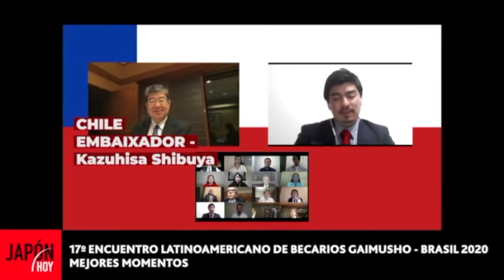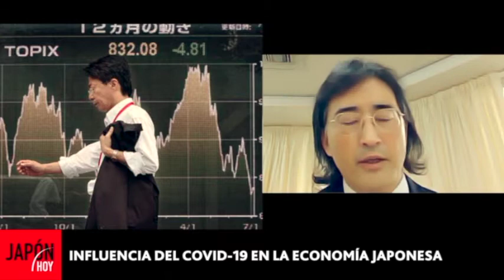JAPON HOY TV - LO MEJOR DEL 2020 (10.03.2021)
Participan:
. Natsue Kaneko (Agregada Cultural de la Embajada del Japón en Arg.)
. Yoshikazu Furukawa (Cónsul de la Embajada del Japón)
. Akira Yamada (Embajador del Japón en Brasil)
.Shinichi Sato (Ministro de la Embajada del Japón en Argentina)